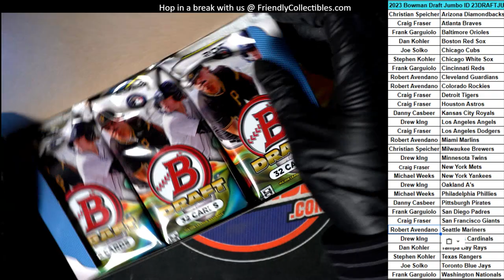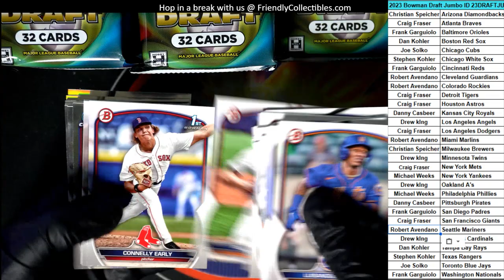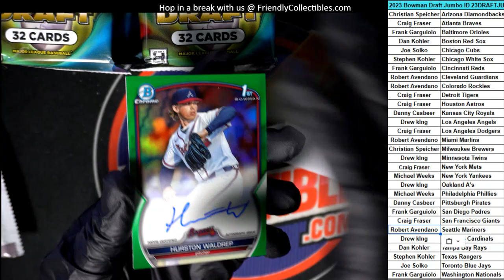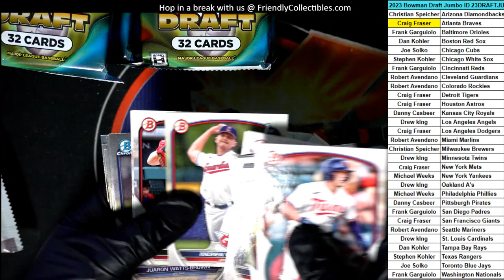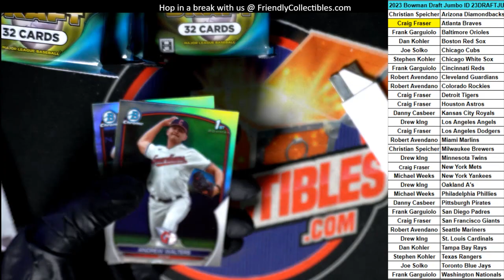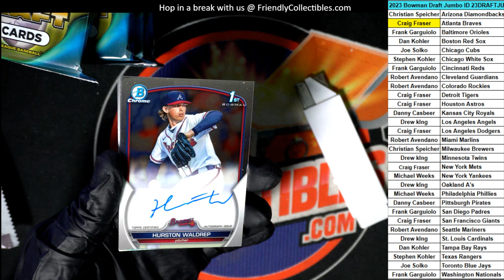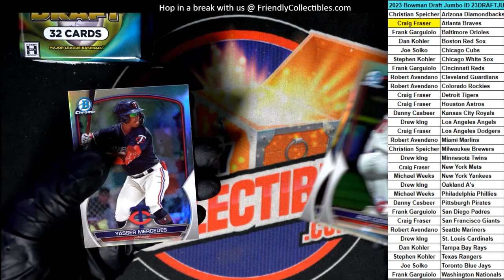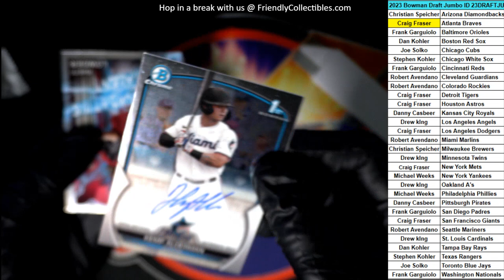2023 Bowman Draft Jumbo ID 23DRAFTJUMBO113